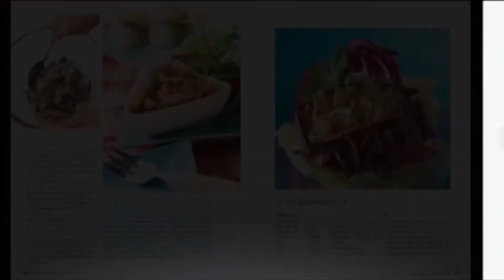Modern 9 Cooking By Yingsak // Cooking Guru 29-03-60 Break 1